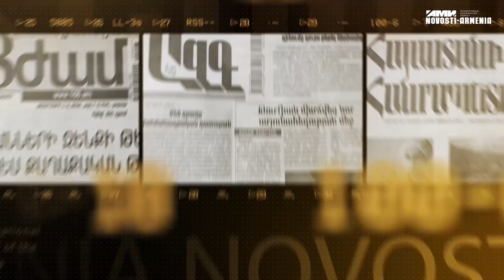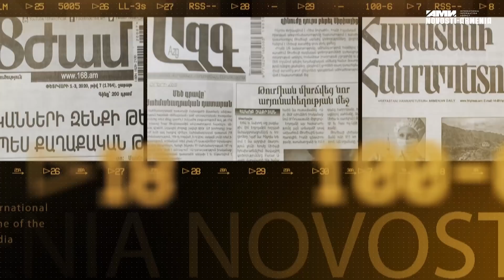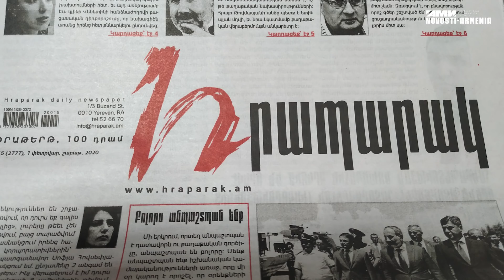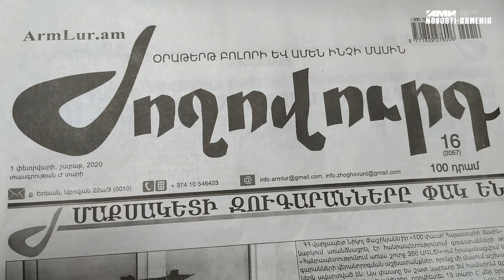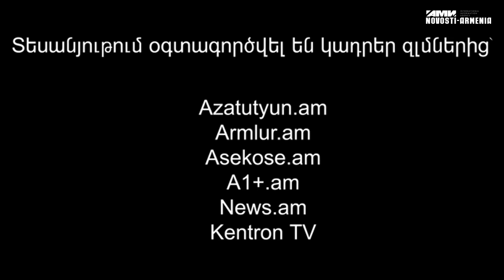Սերժ Սարգսյանի ողբերգությունը, մութ ամպեր Մոնումենտի դղյակների վերևում